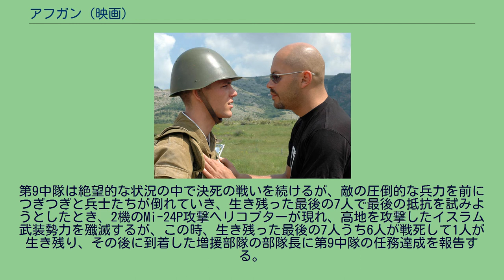アフガン (映画)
『アフガン』（ロシア語原題：9 Рота。直訳は「第9中隊」）は、2005年のロシア映画である。
アフガニスタン紛争中の1988年1月7日から8日にかけて行われた3234高地を巡る戦いをもとにした戦争ドラマ。
イスラム武装勢力ムジャヒディンと対峙したソ連軍第345親衛独立空挺連隊第9中隊の兵士たちを、実話に基づき描いた作品。
ロシア国防省が撮影に全面協力している。
1979年にソ連の軍事介入による侵攻により始まったアフガニスタン紛争から9年後の1988年、リュタエフらの若い志願兵はクラスノヤルスクを離れ、ウズベキスタンのフェルガナ盆地にある訓練キャンプで過酷な訓練を受けた後、当時のアフガニスタンの部隊や補給の重要拠点であるバグラム空軍基地に送られ、そこで第9中隊所属の新兵として配属される。
第9中隊の任務は、輸送部隊を安全に通過させるための巡回であった。
前哨基地のアナヴァ基地で食料などを引渡し、さらに前進して最後の巡回地区に到着後、輸送部隊の通過を見守っていた際にイスラム武装勢力ムジャーヒディーンの攻撃を受けてしまい、輸送部隊と第9中隊に多くの死傷者で出てしまう。
その後、第9中隊は最前線に位置する3234高地の守備を命じられるが、イスラム武装勢力はこの高地を奪還すべく兵力を集中して総攻撃を開始した。
第9中隊は絶望的な状況の中で決死の戦いを続けるが、敵の圧倒的な兵力を前につぎつぎと兵士たちが倒れていき、生き残った最後の7人で最後の抵抗を試みようとしたとき、2機のMi-24P攻撃ヘリコプターが現れ、高地を攻撃したイスラム武装勢力を殲滅するが、この時、生き残った最後の7人うち6人が戦死して1人が生き残り、その後に到着した増援部隊の部隊長に第9中隊の任務達成を報告する。